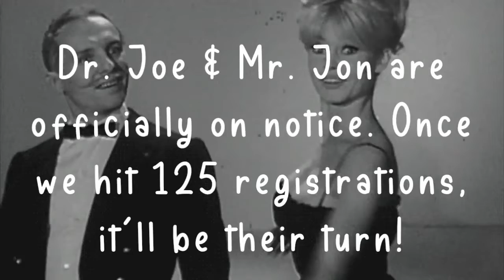2022 Spring Fling Challenge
Inspiring and encouraging our students one pie face at a time!